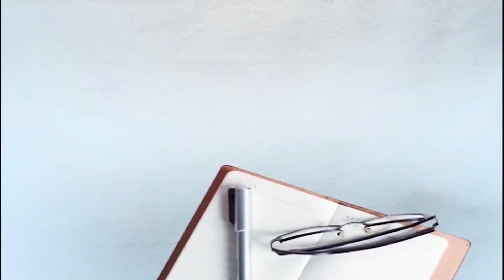ਭਲਵਾਨੀ ਕਰਦੀਆਂ ਇਹ ਦਲਿਤ 'ਸ਼ੇਰਨੀਆਂ' ਲੋਕਾਂ ਦੇ ਘਰਾਂ 'ਚ ਲਾਉਂਦੀਆਂ ਪੋਚੇ ਤੇ ਕਰਦੀਆਂ ਦਿਹਾੜੀ | Daily Post Punjabi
ਭਲਵਾਨੀ ਕਰਦੀਆਂ ਇਹ ਦਲਿਤ 'ਸ਼ੇਰਨੀਆਂ' ਲੋਕਾਂ ਦੇ ਘਰਾਂ 'ਚ ਲਾਉਂਦੀਆਂ ਪੋਚੇ ਤੇ ਕਰਦੀਆਂ ਦਿਹਾੜੀ, ਦੇਖੋ ਕਿੰਝ ਪੈਂਦੀ ਹੈ ਧੱਕ | Daily Post Punjabi